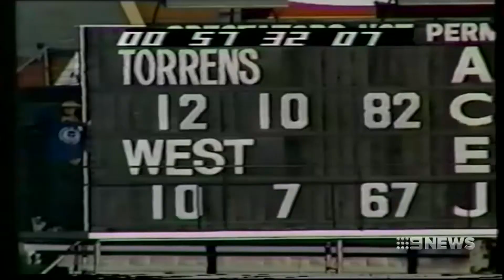19TH MAN SAGA | 9 NEWS ADELAIDE